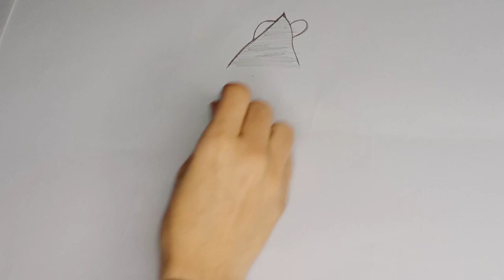How to Draw a hidden girl face drawing very easy pencil drawing step by step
Hello ! Everyone 😊
I am a sketch artist Now I am making some sketch video for YouTube I hope you Guys will Support me if you want your sketch I will Make for free